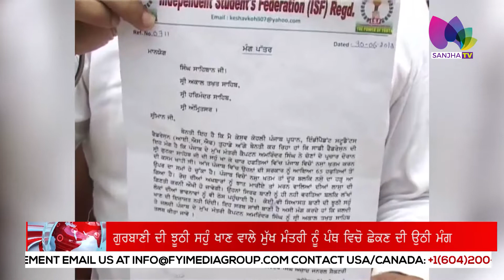ਗੁਰਬਾਣੀ ਦੀ ਝੂਠੀ ਸਹੁੰ ਖਾਣ ਵਾਲੇ ਮੁੱਖ ਮੰਤਰੀ ਨੂੰ ਪੰਥ ਵਿਚੋ ਛੇਕਣ ਦੀ ਉਠੀ ਮੰਗ | Sanjha TV